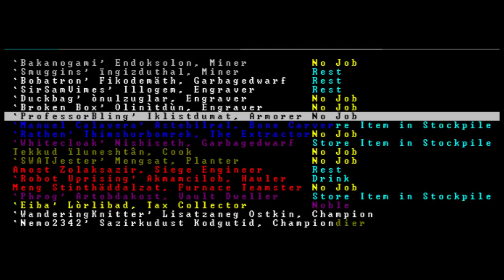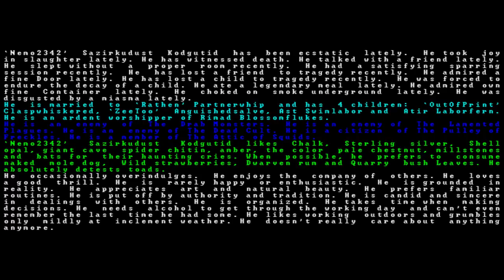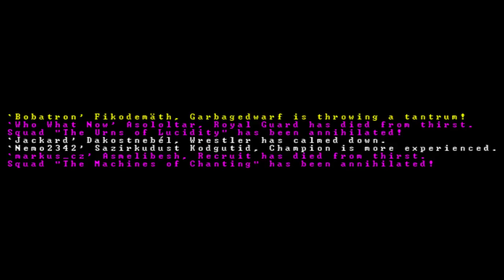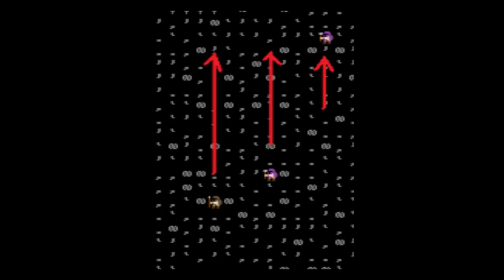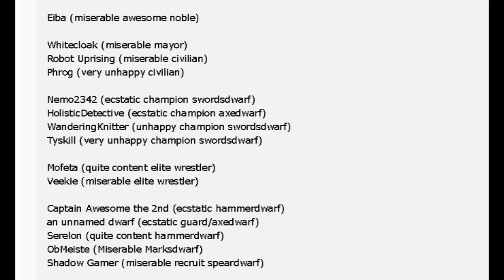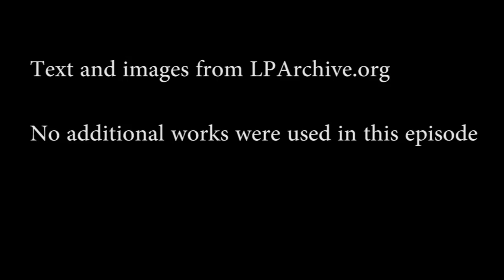Let's Read Headshoots: Episode 8, Eiba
Because this strategy worked out so well for Berlin

No other resources were used in this episode